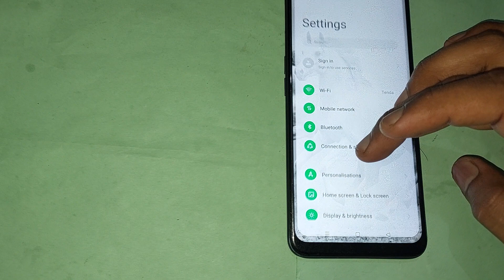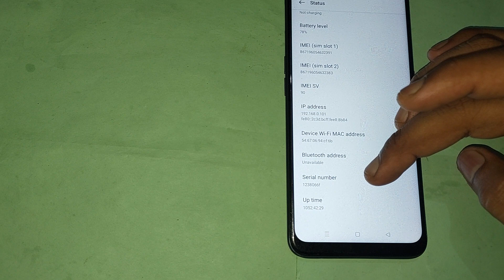how to check serial number in oppo a5s, oppo a5s me serial number check kaise kare